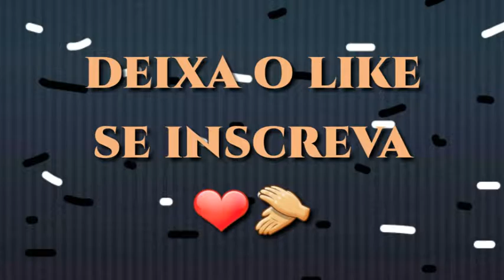Enaldinho e suas experiências com comida❤😂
Enaldinho e suas
experiências com comida❤😂